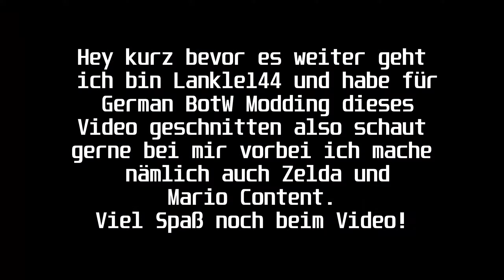Zelda BotW, aber Link ist viel zu groß! [2022] | German BotW Modding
▶Hauptkanal  @Joronaud

▶ Streamhighlight-Kanal:    / @joronaudhighlights

▶ VOD-Kanal:    / @joronaudvods

▶ LP-Kanal:    / @joronauduncut